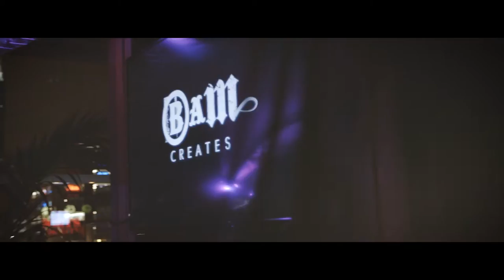Bam Creates 2016 Industry Sleepover - K&N Media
Hosted/Created by McCahill Management, Gino Bartucci, Carlos & Ryan, Grant Gedemer, Bam, & Chicago's Nightlife Industry